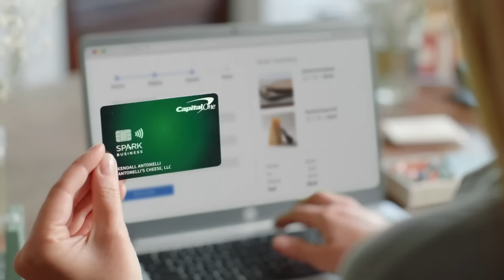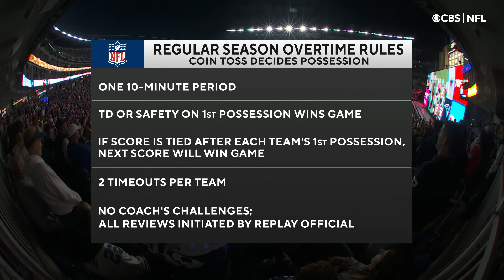Bye Bye New England! INSANE Ending Cowboys vs. Patriots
The Dallas Cowboys take on the New England Patriots during Week 6 of the 2021 NFL season.